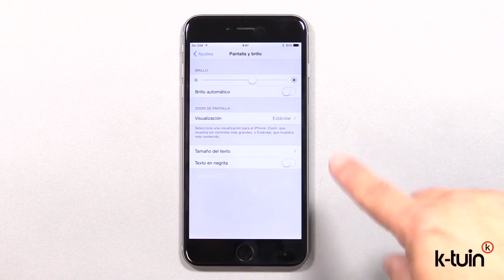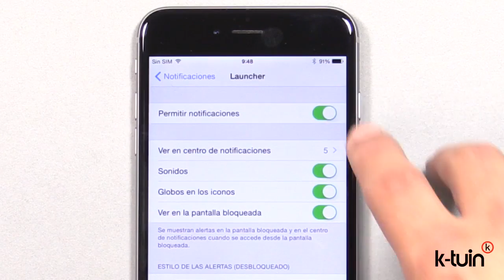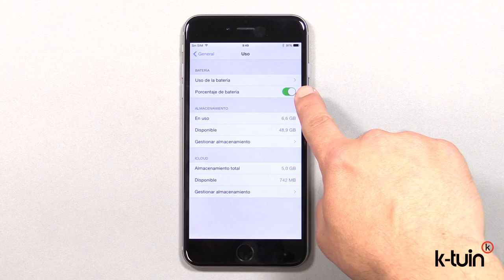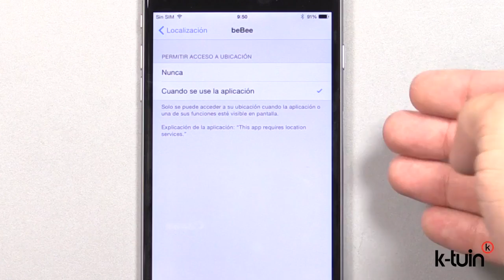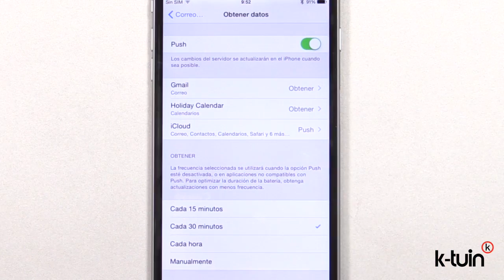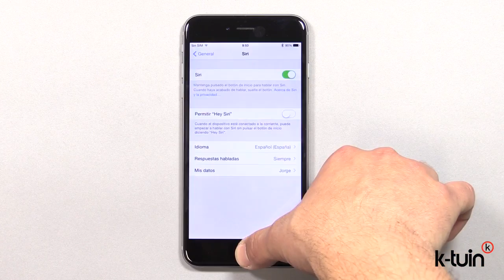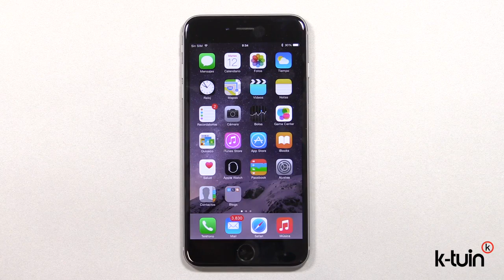10 Consejos para Ahorrar Batería en el iPhone con iOS8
10 Consejos para Ahorrar Batería en el iPhone con iOS8